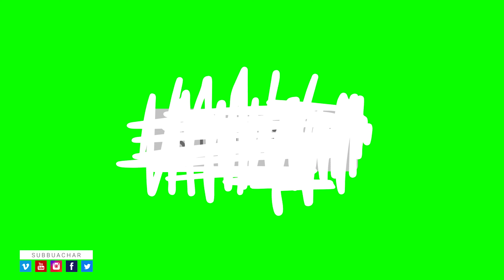Green Screen Animated Subscribe like Button | Top 30 | SubbuAchar